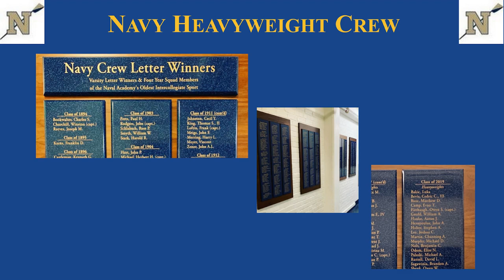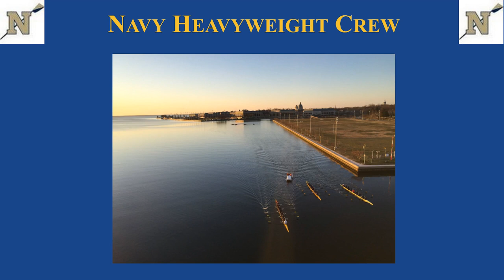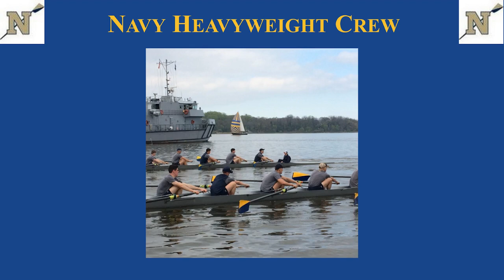Navy Crew - Boathouse Slide Show 2020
A virtual tour of Hubbard Hall and Navy's Heavyweight Crew program.